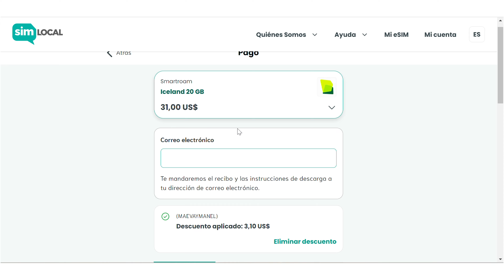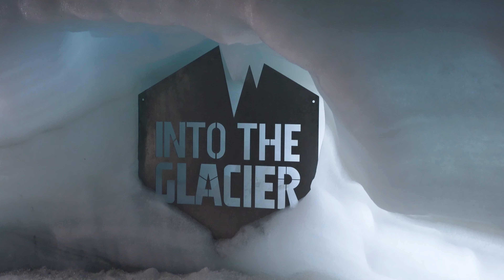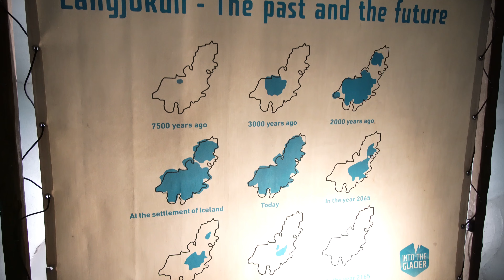No todo el mundo llega hasta aquí 😱Excursión Glaciar Islandia❄️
Nos subimos a un camión 8x8 para llegar al glaciar más largo de Islandia, el Langjökull.

💳La tarjeta monedero que utilizamos en nuestros viajes.

► Ahorra en tu próximo viaje

► 🛒Nuestra tienda en Amazon 👇